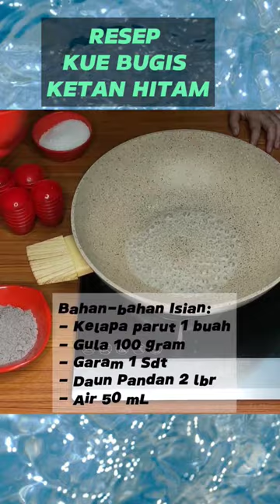Resep kue Bugis Ketan Hitam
Jelajahi kelezatan kue Bugis Ketan Hitam yang lezat ini! Rasanya manis, gurih, dan warnanya yang pekat membuatnya tak bisa ditolak. Mari kita saksikan bagaimana adonan ketan hitam yang kenyal dipadu dengan gula kelapa dan santan kental, menghasilkan kue tradisional yang menggoda ini. Siapkanlah mulutmu untuk sensasi lengket dan kelezatan tiap gigitan. Tunggu apa lagi? Ayo, kita sambut manisnya kue Bugis Ketan Hitam!